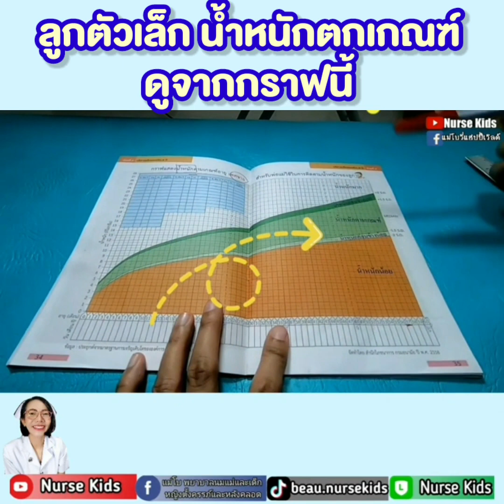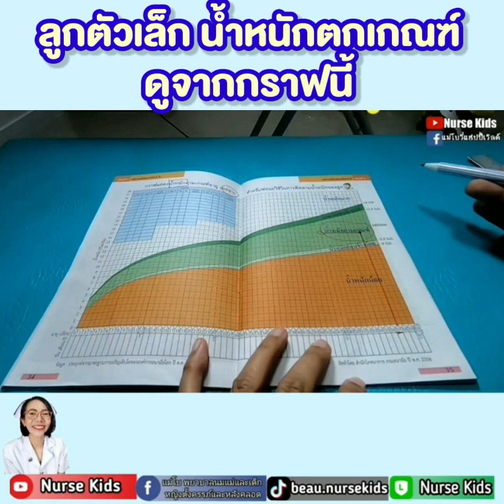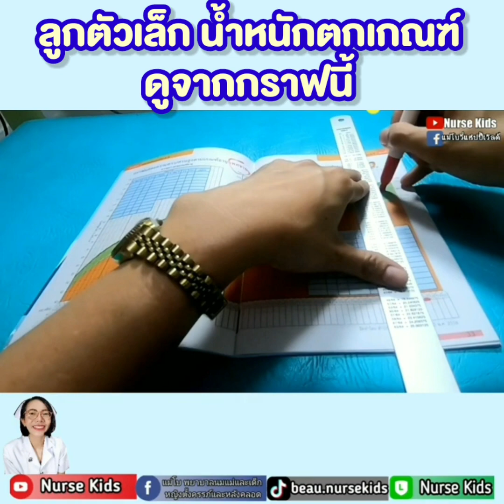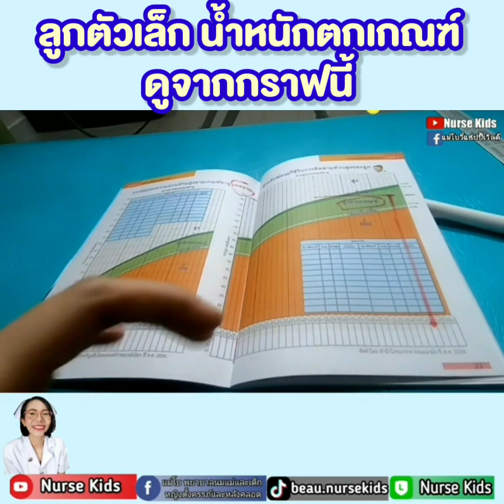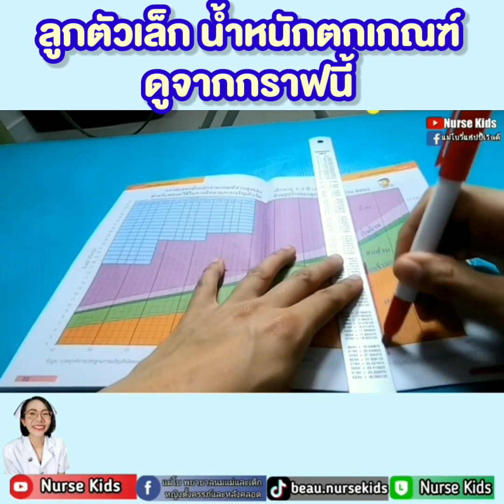ลูกตัวเล็ก ลูกน้ำหนักตกเกณฑ์ ต้องดูจากกราฟการเจริญเติบโตนี้|แม่โบNurse Kids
ต้องดูจาก